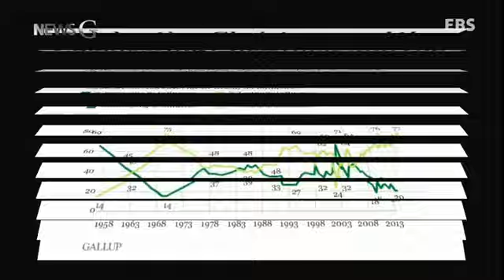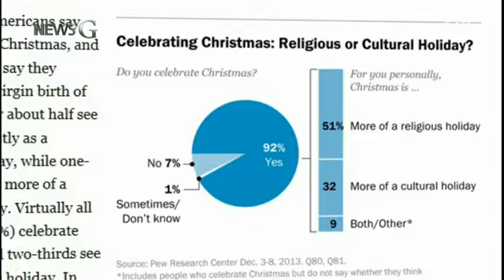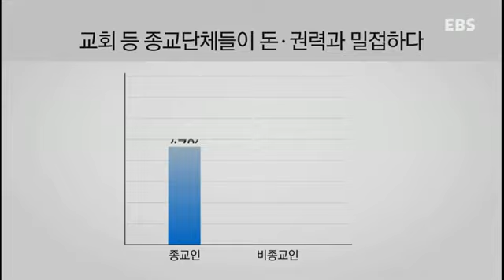20141210 맥도날드 교회'를 아십니까?